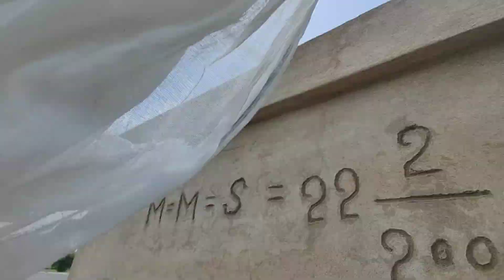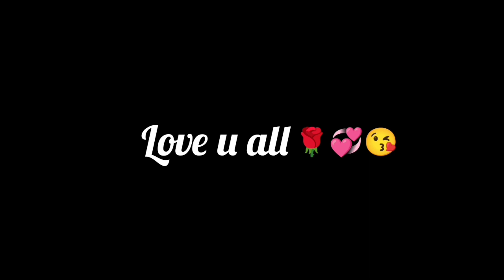mera nuqsan ho gea hai||fasal tear thi lekin barish a gae hai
malikfaisalsana